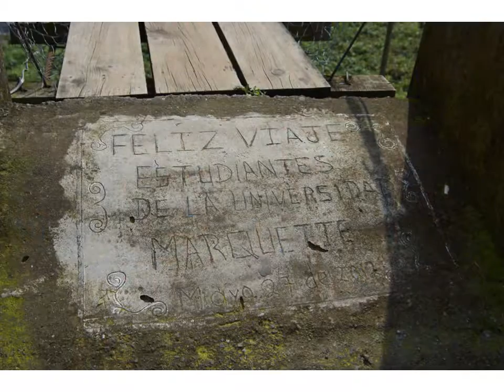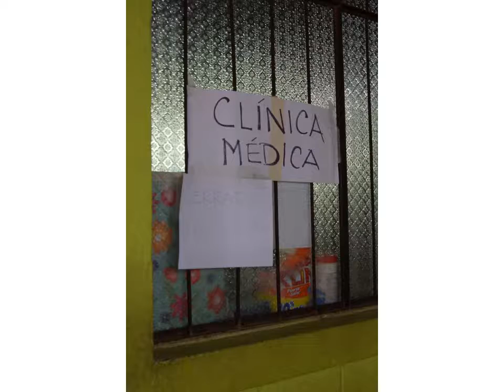Mission work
Photogallery for 2018 Guatemala trip.